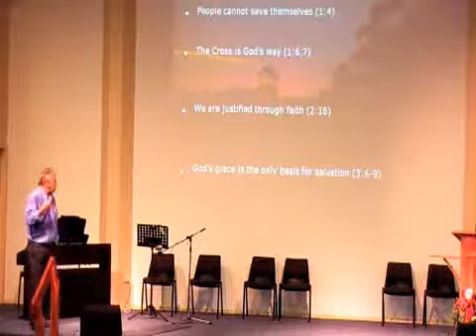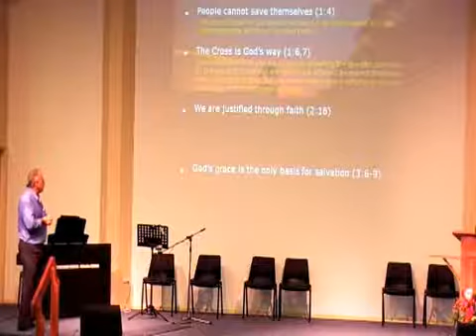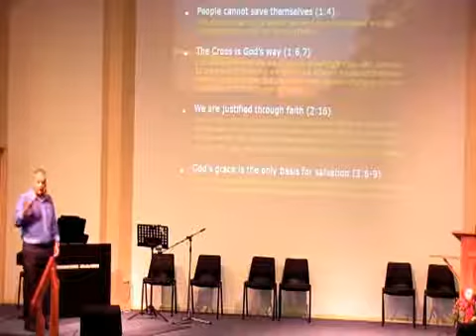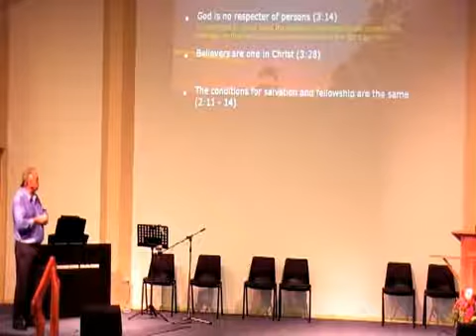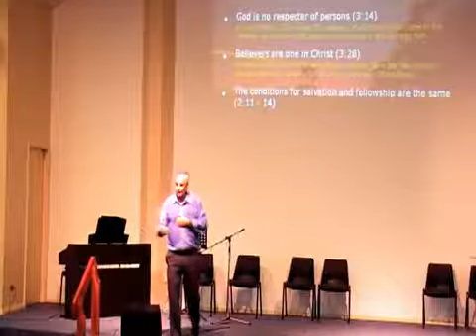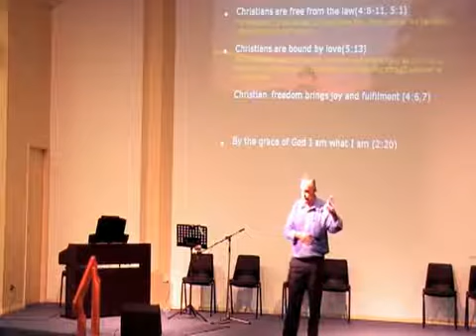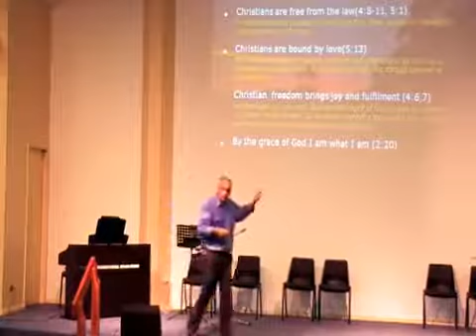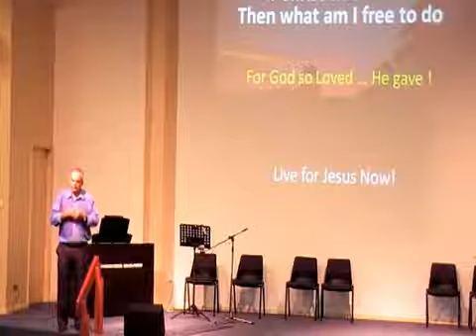Freedom in Jesus VI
Len Roberts continues his series on true freedom